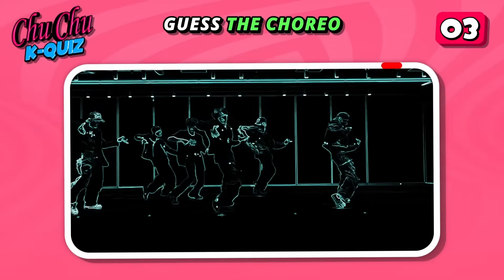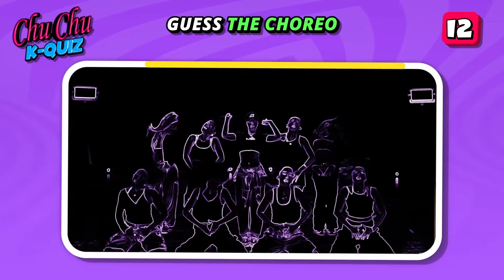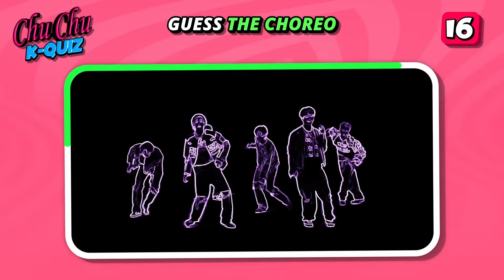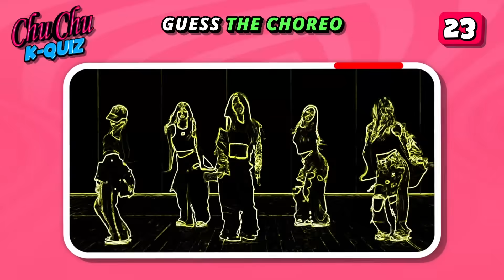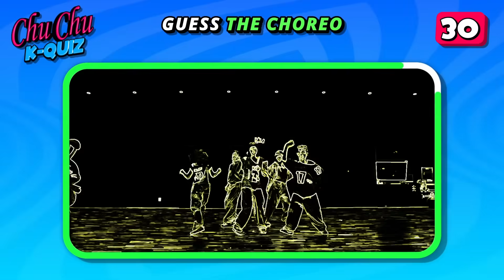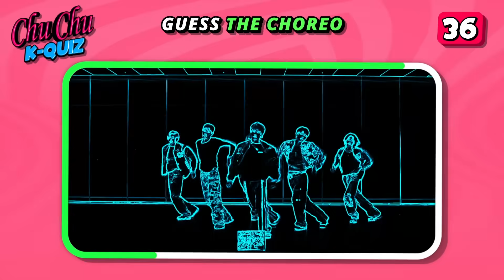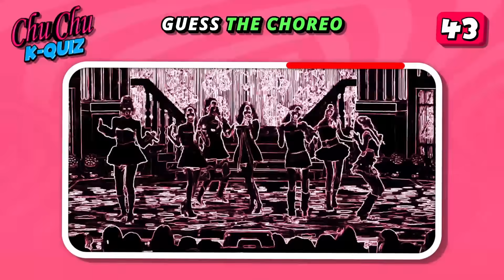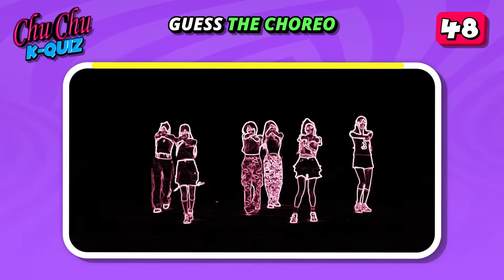GUESS THE 50 KPOP SONGS BY CHOREOGRAPHY 💃[ 2024 EDITION] | KPOP QUIZ 🎮 🔥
Can you guess the 50 KPOP CHOREOGRAPHY ?🖤

Test your knowledge on this Kpop music quiz 📝

BONUS ANSWER :
ZEROBASEONE - GOOD SO BAD ✨

Guess the song by the iconic line
Finish the kpop song lyrics
Guess the kpop missing word